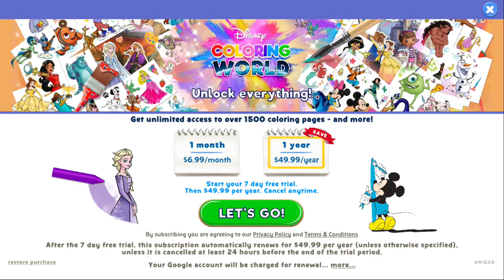Disney Coloring World (PC) Color - Sofia the First